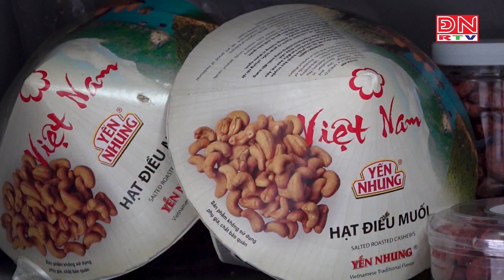Bản tin tiếng Hàn ngày 26-11-2023